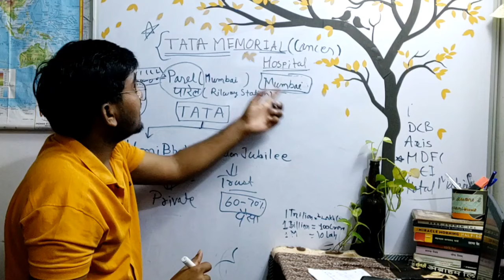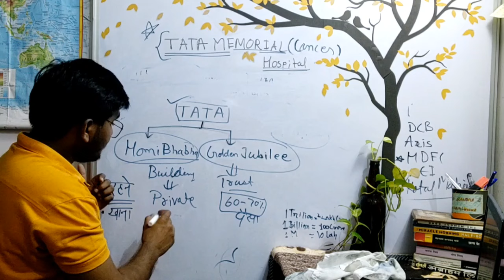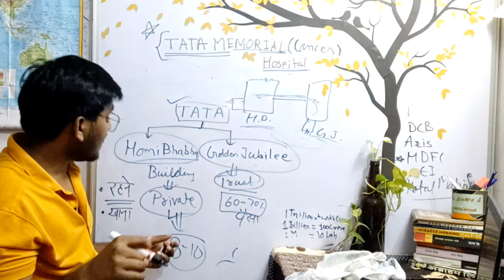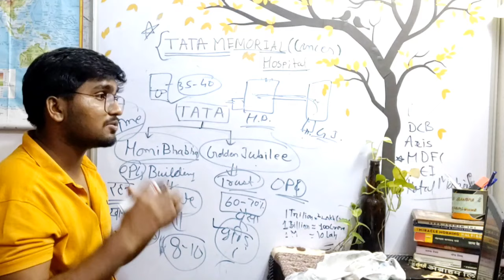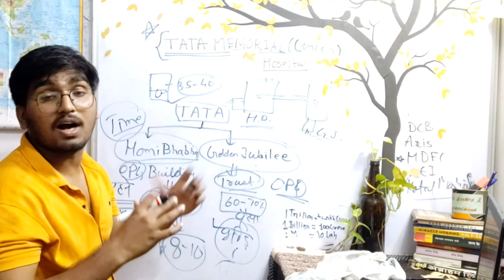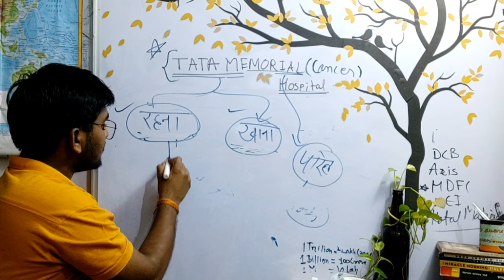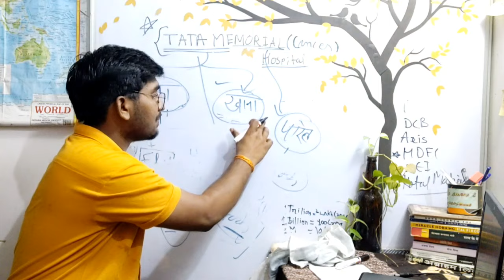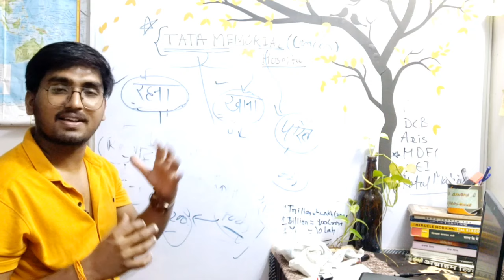TATA Memorial Cancer Hospital Mumbai | Best Cancer treatment Hospital in India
TATA Memorial Hospital Mumbai | Best Cancer treatment Hospital in India
best cancer treatment in India
| Watch before to Go
how to reach Tata memorial hospital mumbai parel
 first u go to reach mumbai in any terminus
then go to by local train and reach to dadar station
and take a sharing taxi of 15rs one person he leaved u Tata memorial hospital mumbai parel
and say to him ur treatment choice of Tata memorial privet or general hospital
both are in same place..
but the name of private is( homi Bhabha) and want to go to government side saye to him golden jubilee building..he leaves u in TMh..

and want to take a token on what app

and want to take appointment for meeting to oncology team of TMh
connect on this what's app no..

please share these two videos who are suffering from the cancer or it may be your relative or your friend or anybody else 🙌🙌